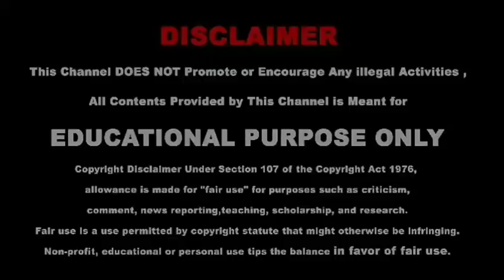jio புதிய அதிரடி Offer | Jio 4 புதிய Plans from January 2019 in Tamil | Sk solution tech tamil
This video is about jio announced four new plans for railway employees from January 1 2019 | jio new year offer 2019